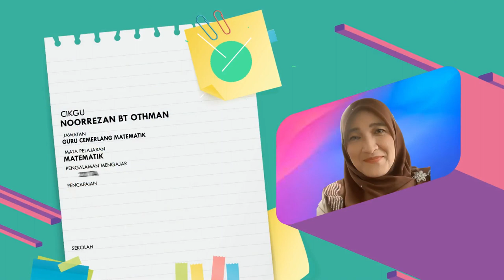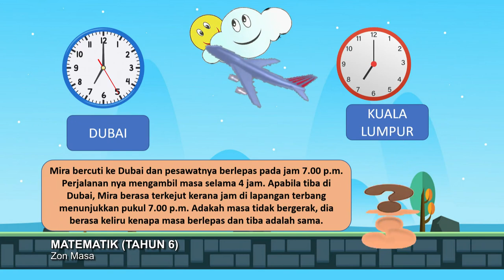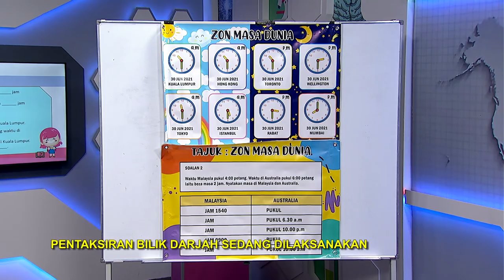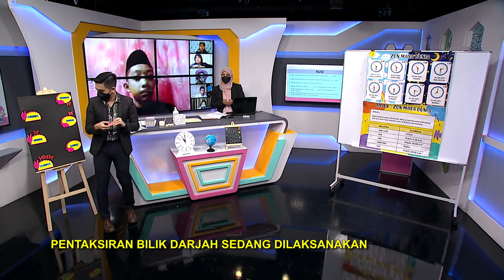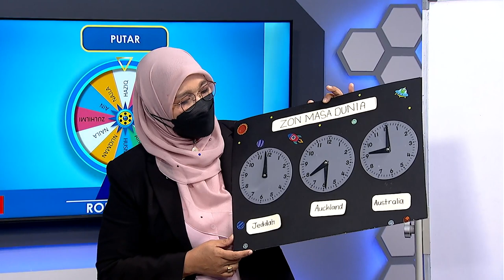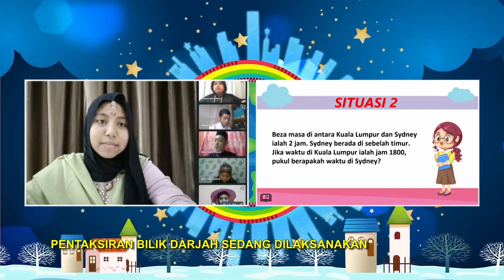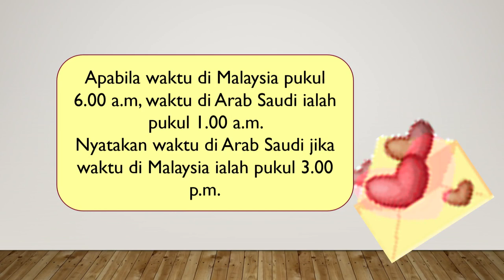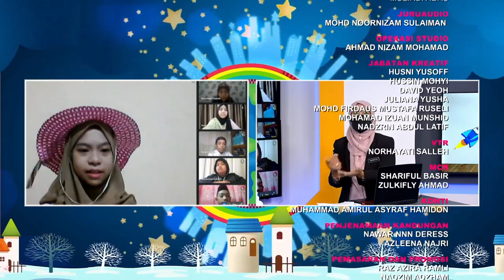DidikTV SR Tahap 2 Ep 49 Matematik Zon Masa